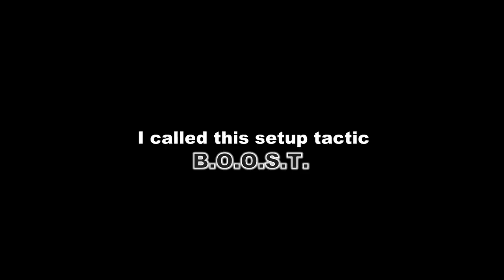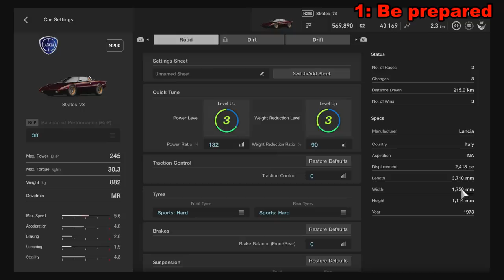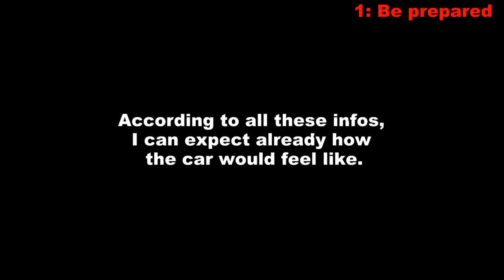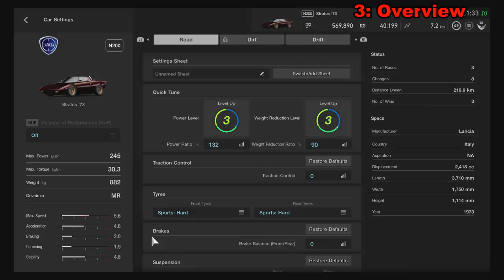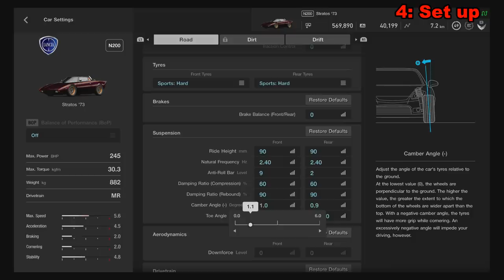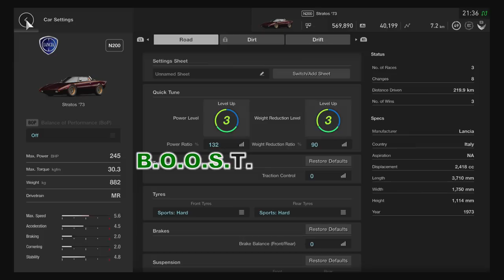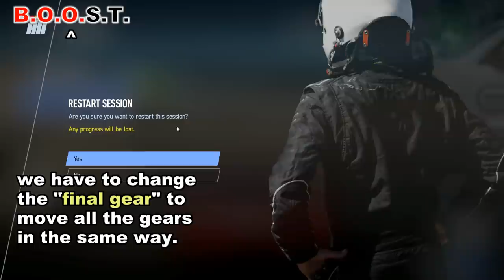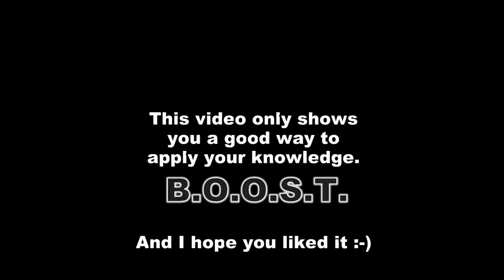Racing Games - A good way to setup cars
Learn a new way to setup your cars in your favourite racing games.
Different games, different cars, but still the same way! :D